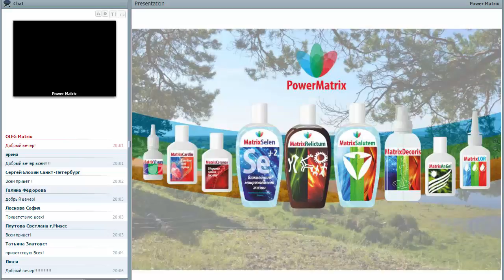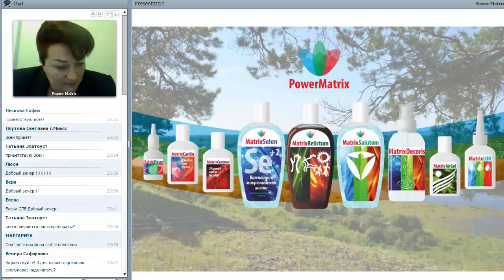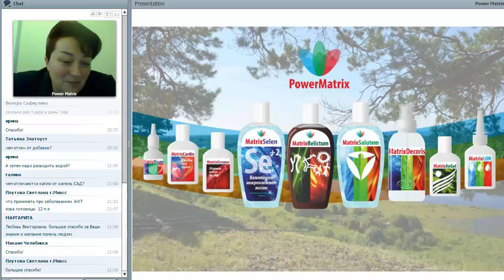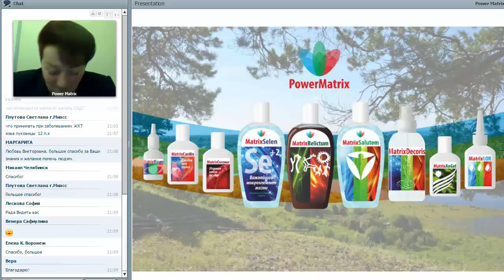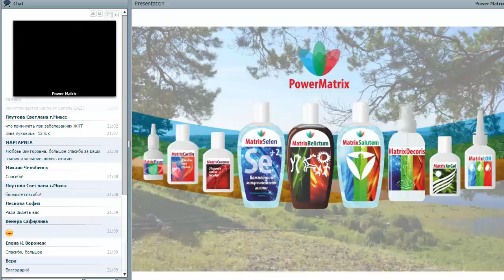Вебинар по продукции PowerMatrix 27 октября 2015 Коррекция веса